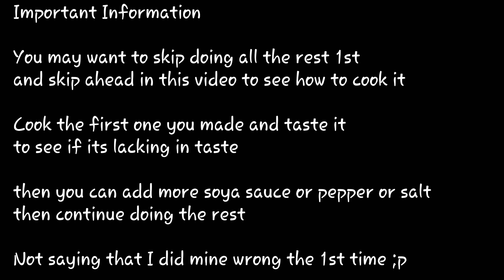Pork Cabbage Dumplings Ver.1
My first jab at making Pork Cabbage Dumplings because my son absolutely loves them. It's very easy to make and if I can, so can you. Enjoy the video